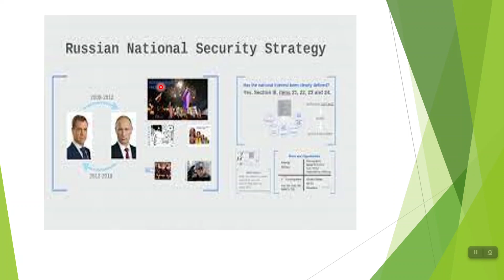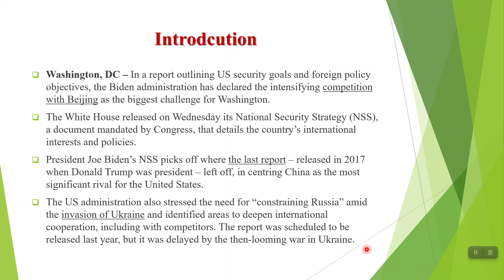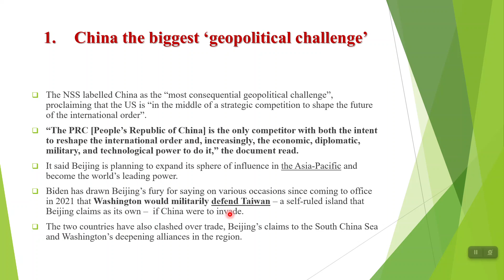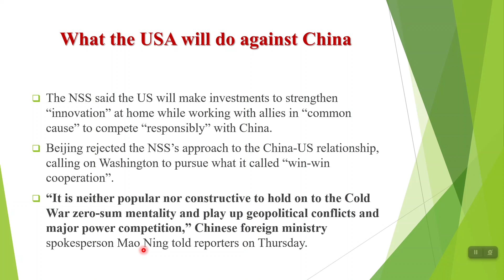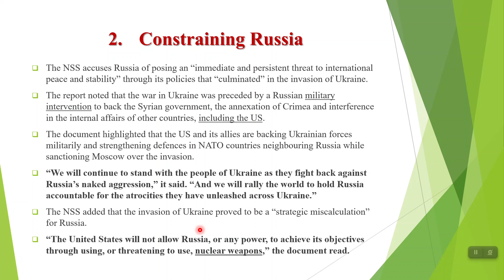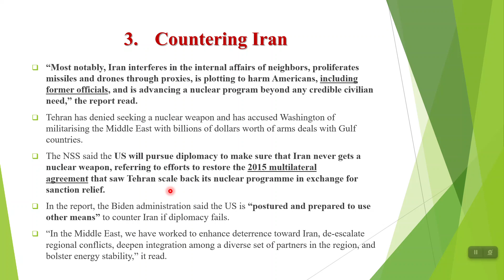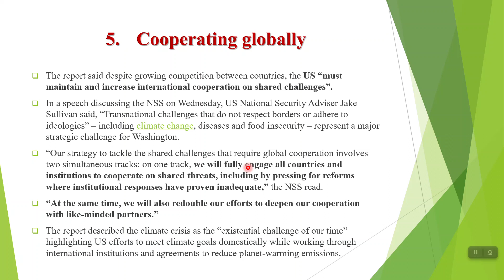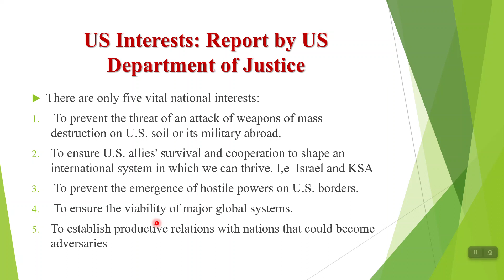US National Security Strategy: IS Indo-Pacific a new Theater?csscurrentaffairs